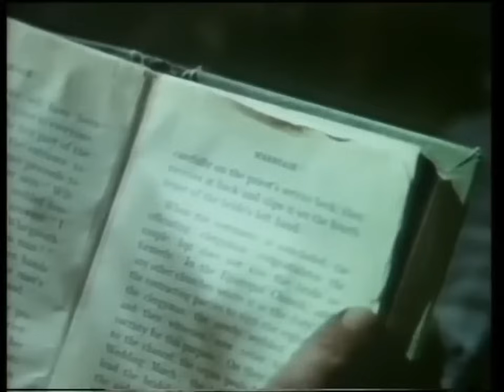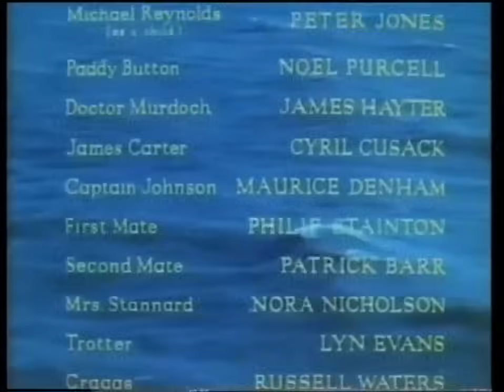The Blue Lagoon - 1949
In the Victorian period, two children are shipwrecked on a tropical island in the South Pacific and fall in love while growing up together.

Your support means so much and helps so much.  :)